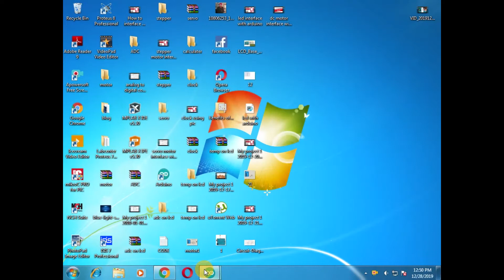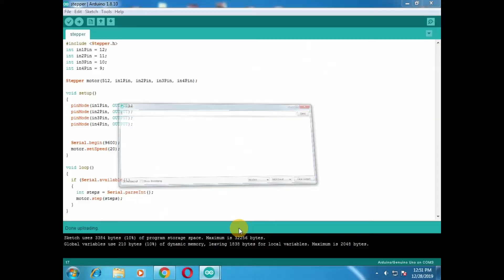stepper motor with arduino